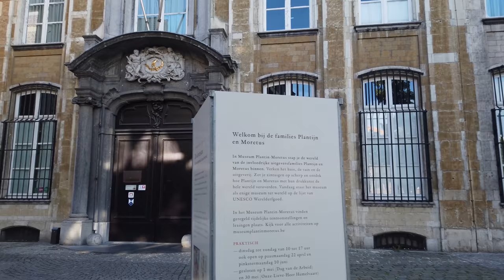Walking in ANTWERP / Belgium 🇧🇪- Windy Day in the Old Town - 4K 60fps (UHD)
We are in Antwerp (Dutch: Antwerpen), the second largest city in Belgium (after Brussels). Antwerp has some beautiful historical buildings in Flandern as it was a financial and trade center in the 16th century.

On this windy walking tour we start at overlooking the city's Scheldt river. We cross the Ernest van Dijckkaai and walk the Suikerrui street to the ciy centre. There we see the Grote Markt with the Antwerp City Hall (Stadhuis van Antwerpen) and explore the area around the Cathedral of Our Lady Antwerp (Onze-Lieve-Vrouwekathedraal Antwerpen).

The Hoogstraat we head south. We see the Plantentuin, a small botanical garden and get further south to the Leopoldplaats. There we soon turn around, pass the arts theatre Stadsschouwburg and walk past the Rubens House, which is also a tourist attraction.

The Meir walking street is getting quieter after the shops are closed. We make our way to the Groenplaats, see many streets and areas and end the walk at the Saint Carolus Borromeus Church.

Note: Audio was processed due to lots wind noise